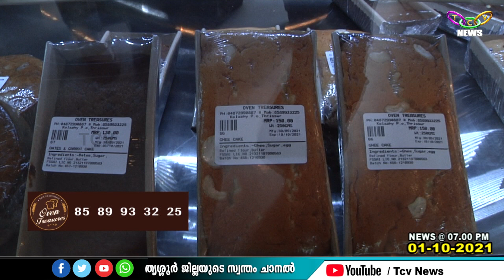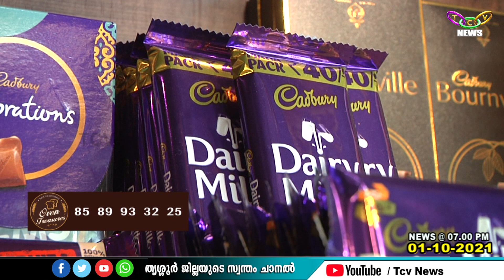ഓവന്‍ ട്രഷേഴ്‌സ് ഏന്റ് കണ്‍ഫെക്ഷണറി പ്രൊഡക്ഷന്‍ യൂണിറ്റ് കോലഴിയില്‍ പ്രവര്‍ത്തനമാരംഭിച്ചു